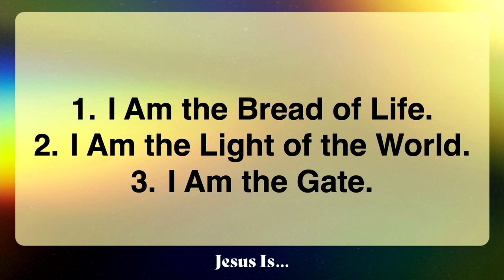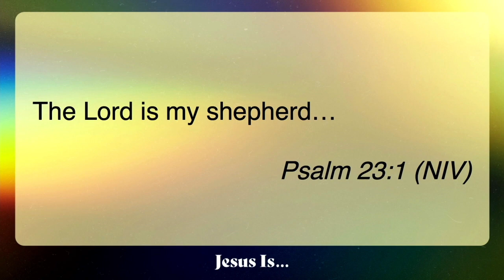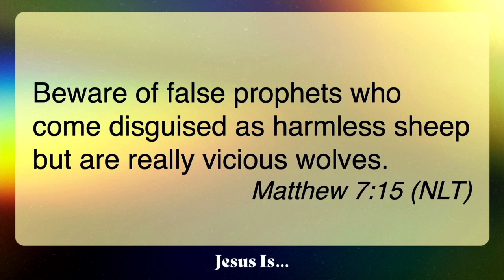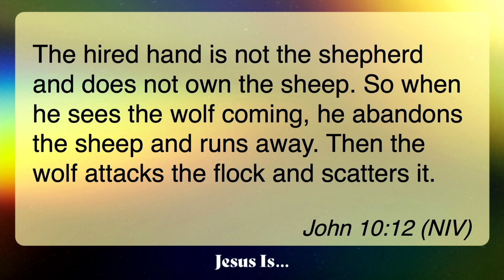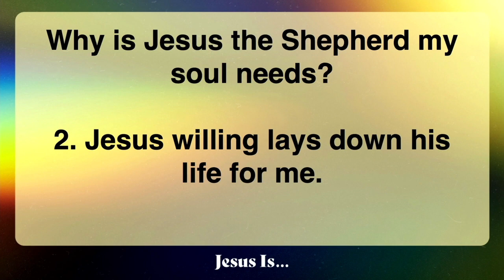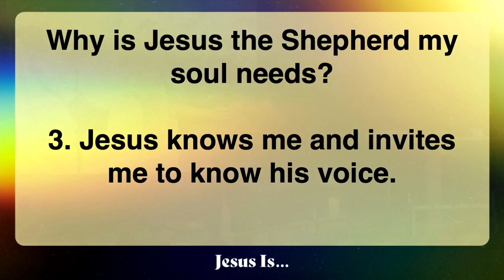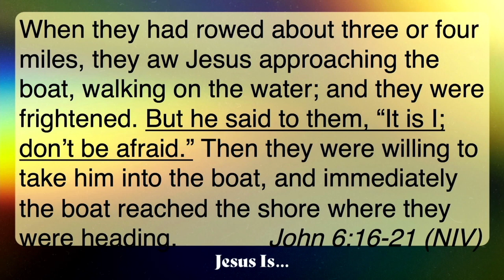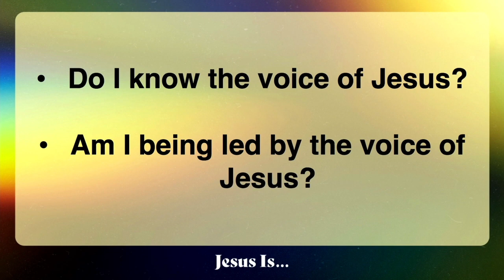Jesus Is... (Part 4) - 01/28/24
Part 4 in the series, "Jesus Is..."

Rev. Dr. Larry Frank

Grace Church, Fort Myers Shores Campus
Fort Myers, FL